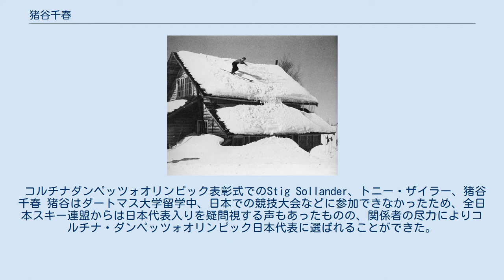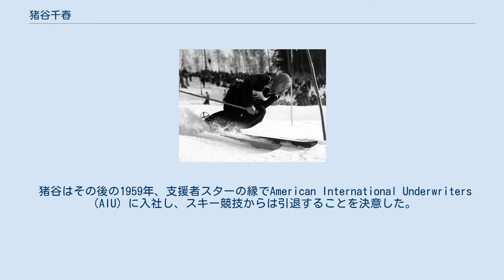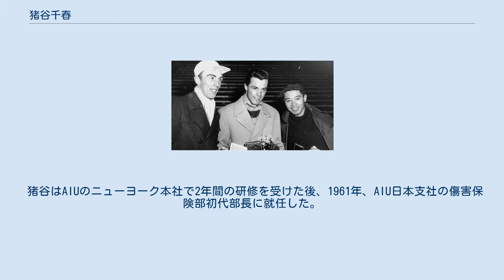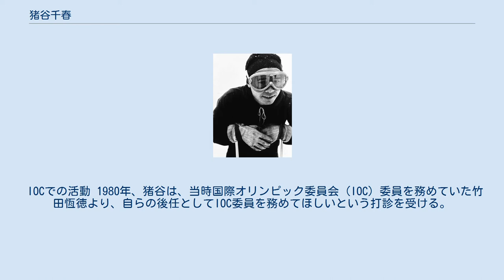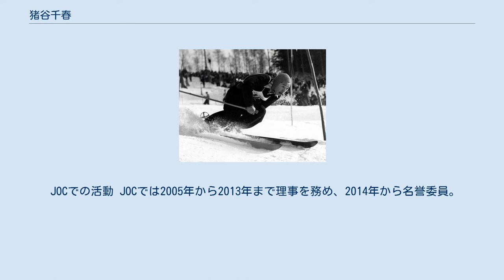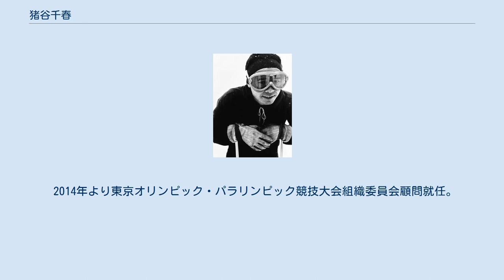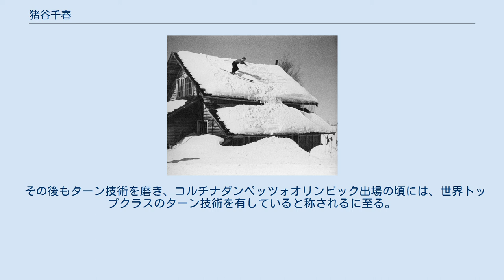猪谷千春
猪谷 千春（いがや ちはる、1931年5月20日 - ）は、日本のアルペンスキー選手、実業家。
日本人初の冬季オリンピックメダリスト（2018年3月時点、日本人唯一の冬季オリンピックアルペンスキーメダリスト）。
引退後はAIU保険会社で実業家として活躍しつつ、国際オリンピック委員会（IOC）副会長など、オリンピック・スポーツ関連団体での要職を歴任した。
いつも黒いウェアで競技をしていたことから「ブラック・キャット」とも呼ばれていた。
 丸木橋を渡るトレーニングを行う猪谷千春（1940年） 猪谷は、1931年5月20日、日本スキー界の草分けといわれる猪谷六合雄と、日本初の女性ジャンパーといわれる猪谷定子の長男として、北海道・国後島で生まれた。
1934年、猪谷が2歳の頃から、両親は猪谷にスキーを教え始めた。
 猪谷一家はより良い雪質の練習場所を求め、国後島を後にし、群馬県勢多郡富士見村、長野県乗鞍山麓、青森県浅虫、長野県志賀高原と住まいを転々とした。
 この間、父・六合雄は猪谷に対し、厳しく礼儀作法を躾け、学業にも力を入れさせるとともに、スキーの英才教育を施した。
そのトレーニングは厳しく、休日は朝から夕方まで練習をさせ、平衡感覚を鍛えるために丸木の一本橋を渡り続ける、原木に乗って山の斜面を滑り降りるなどのトレーニングも行い、また雪のないシーズンでも、「柴刈り、割りなど何でもさせ」「直径1尺（約30センチ）もある立木を切り倒したり、6里（約24キロ）の山道を10貫（約38キロ）の薪をしょって登る」ことなどもさせて体を鍛えた。
加えて、「（小学校に入ると）スキーヤーは目が大せつだと本と目の距り（距離）、頭の位置など毎日採点表につけ」「両腕の力を平均させるため、お箸を交互に使ったりした」など日常生活の中にもスキーのトレーニングが取り込まれていた。
猪谷はこの当時の厳しいトレーニングについて、オスロオリンピック初出場時のインタビューで「生まれ変わったら、スキーをやろうとは思わない」と述懐し、著書でも少年時代は練習が厳しすぎ良い思い出がないと振り返っている。
 しかし、このような厳しいトレーニングが功を奏し、1943年、11歳の時に前走者として出場した神宮大会（現在の全日本スキー選手権）では優勝者より6秒早いタイムでゴール、「神童」「天才スキー少年」と呼ばれるようになる。
1948年に長野県で開催された国民体育大会でも優勝し、オスロオリンピック代表に決定した。
この大会における猪谷の滑りは「日本ニュース 戦後編 第１１５号（1948年3月）」で見ることができる。
 猪谷千春（1951年） 猪谷千春（1952年） オスロオリンピックを約2ヶ月後に控えた1951年12月当時、猪谷は銀座ミズノスポーツ支配人の田島一男の元に下宿し、都立大泉高校に通学していた。
参考書を買いに行った帰りに銀座ミズノスポーツに立ち寄った猪谷を、田島はたまたまその時来店していた顧客で保険会社AIGの創業者であるコーネリアス・バンダー・スターに引き合わせた。
スターは猪谷がオスロオリンピック日本代表でありながら、練習環境を得られず東京にとどまっていることに驚き、猪谷と、同じくアルペンスキー競技での日本代表となっていた水上久とを、オーストリアのサンクト・アントンのスキー場にポケットマネーで派遣し、練習を行わせた。
また、猪谷らが欧州の選手らのものに比べて性能の劣る単材のスキー板を使っていたため、スターは欧州の選手らが使用している合板のスキー板を、これもポケットマネーで買い与えた。
 1952年2月のオスロオリンピックでは、猪谷は滑降・回転・大回転に出場。
黒いユニフォームを好んで着用していた猪谷は、マスメディアに「ブラック・キャット」と呼ばれていた。
回転競技では、旗門にスキーを引っ掛け、コースをはみ出してしまうミスがあり、結果は11位に終わった。
滑降では24位、大回転では20位であった。
しかし猪谷は、自分と父・六合雄が独自に研究していた体重移動のやり方が、欧州の強豪選手らのやり方と同じであったことに気づき、技術面では日本も欧州も大差がないはずと自信を持ち、4年後のコルチナ・ダンペッツォオリンピックでのメダル獲得を次なる目標...